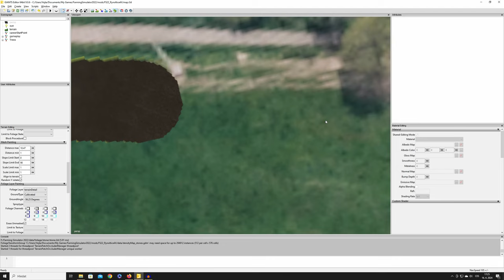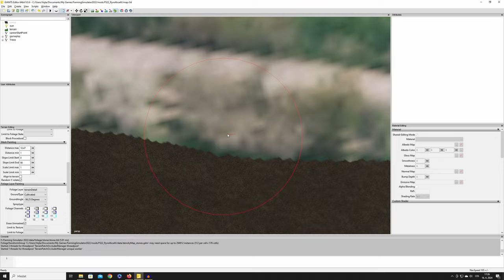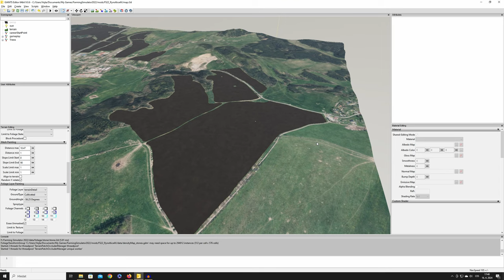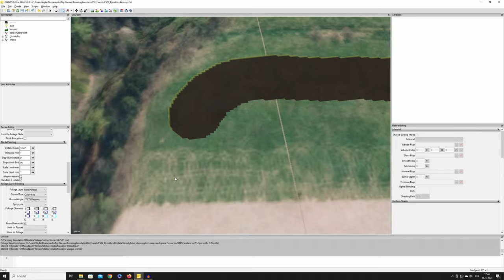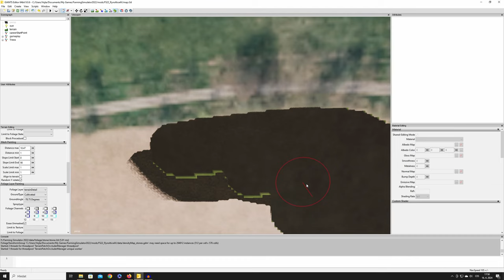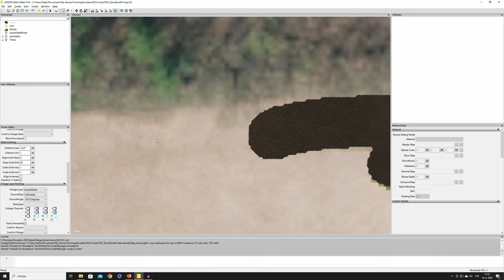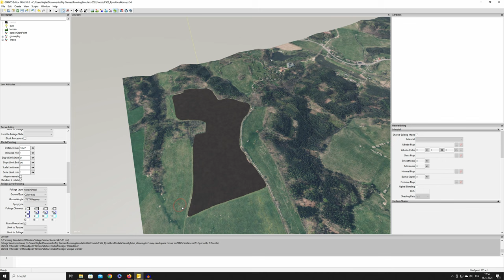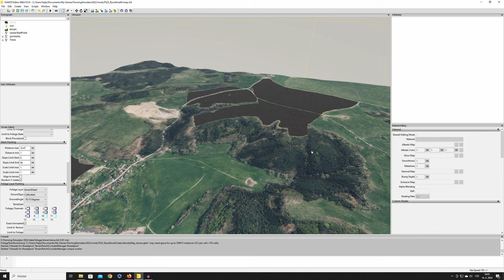Farming Simulator 22 #04 Stavba mapy 4x (Rynoltice) - Pokračujeme v naší práci,malujeme pole . CZ/SK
Ahoj.
Tak se opět pustíme do stavby mapy,jdeme na to!

Moje PC
Procesor - Intel(R)Core(TM)i5-4460CPU@3.2GHz
RAM - 16GB
Grafická karta - Geforce GTX970
Herní příslušenství
volant Trustmaster TS-XW Racer
Herní klávesnice a myš - Cool master devastátor 3

Edit videa - Davinci Resolve 18
Snímání hry - GEFORCE EXPERIENCE
Sluchátka(headset)- Genius GX-Gaming HS-G700V
Mikrofon od - SPC GEAR SM900